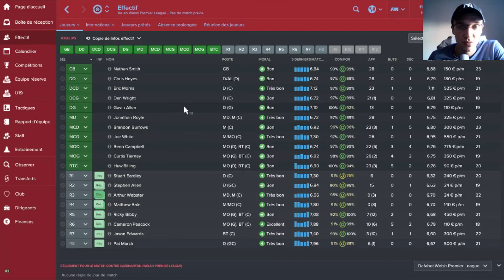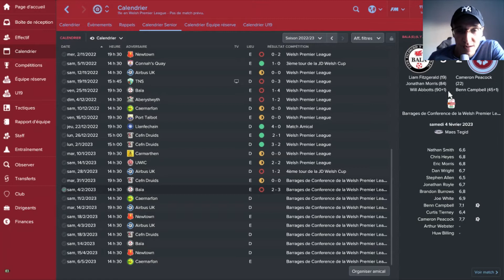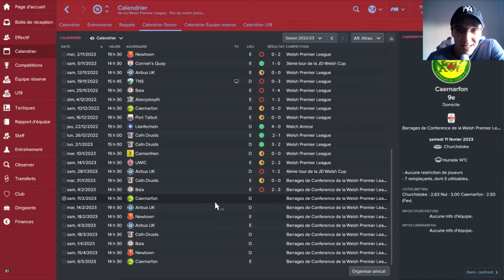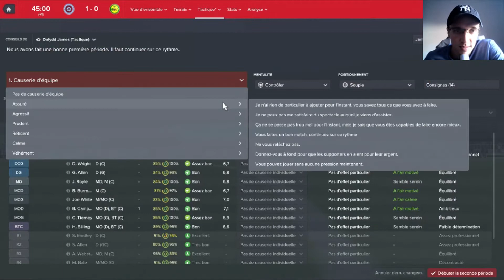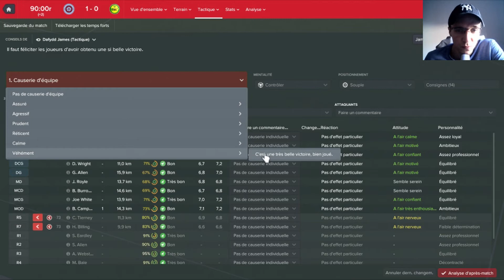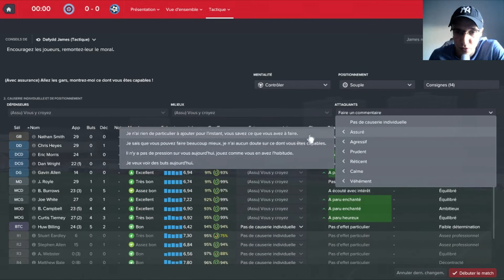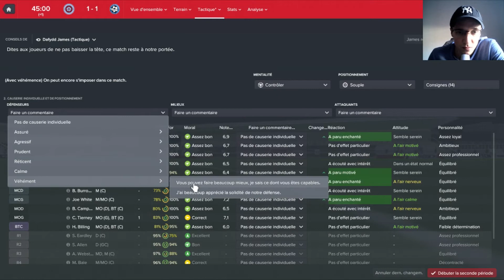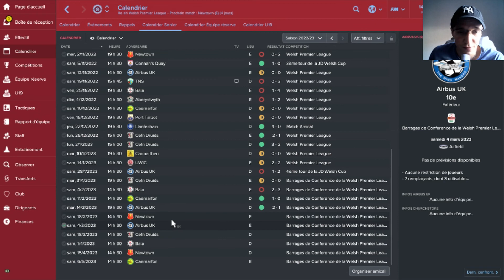Football Manager 2017 | Carrière Churchstoke | S07 #08 - DERNIÈRE LIGNE DROITE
Huitième épisode de cette saison avec Churchstoke